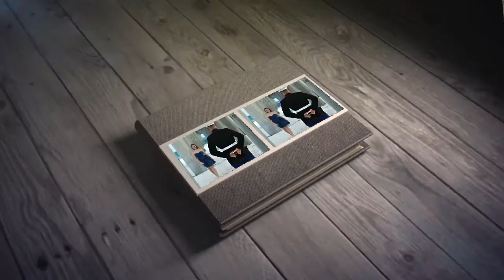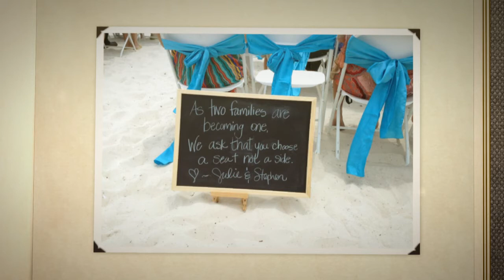Gulf Shores Alabama Beach Wedding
The Gulf Coast Wedding Group specializes in providing unforgettable Weddings and Receptions on the Gulf Coast. This group of top local wedding vendors includes talented Florists, dedicated Wedding Planners, incredible Designers and Passionate Photographers. We have banded together to bring you an exceptional team of wedding professionals with one Goal in mind, your Beautiful and Unforgettable Wedding.